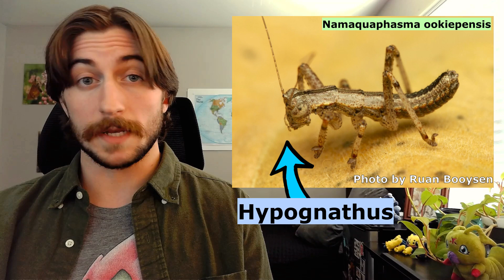Mantophasmatodea: Gladiator Insects - Order Spotlight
⚔️ The NEWEST order of insects - the Mantophasmatodea were unknown to science until around 20 years ago... and they were hiding right under our noses. Learn more about why they're so cryptic, their ferocious nature, and where you can even find them. ⚔️

Special Thanks
- Roth, S., Molina, J. & Predel, R. Biodiversity, ecology, and behavior of the recently discovered insect order Mantophasmatodea. Front Zool 11, 70 (2014).

- Amber Inclusions: High quality amber with a variety of preserved specimens